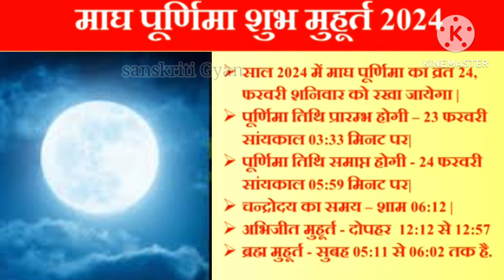magh Purnima 2024 date time Shubh muhurt l Purnima Puja vidhi upay l माघ पूर्णिमा 2024 कब है?